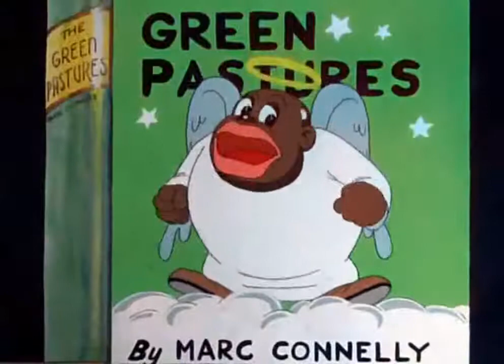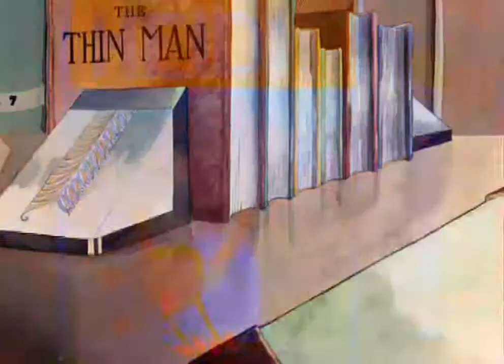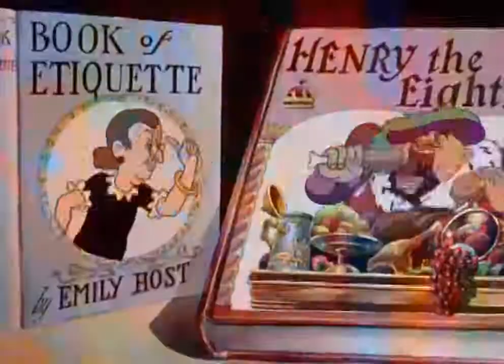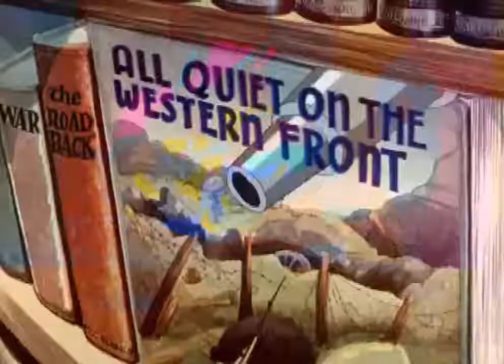Have You Got Any Castles (1938)